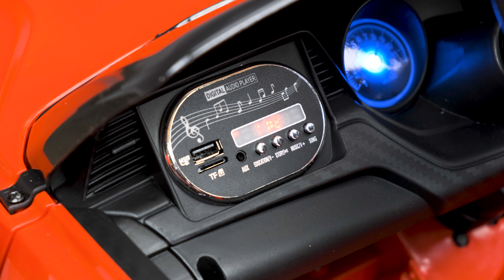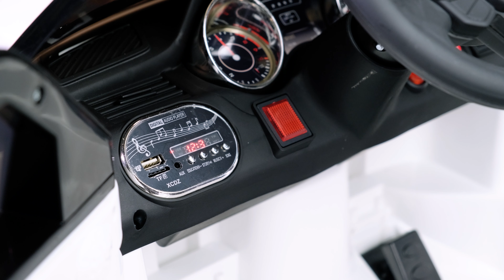Top 5 Inspired Ride On Cars Sold By RiiRoo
Wow, have we got a treat for you. Take a look at the Top 5 Inspired Ride On Cars Sold By RiiRoo. These are what's "hot" at the moment.

Ford Mustang GT Style

Here we have the 12V Battery Electric FORD MUSTANG GT Style Ride On Car.

This brilliant example of a 12v kids muscle car comes with everything you would expect from a state of the art kids electric ride on including LED lights, MP3 speaker system, seat belt.

Out of all of the different types of American cars we sell, this has hands down got to be the most popular of all of them. Again, like a lot of the other cars we sell, as soon as they arrive in our warehouse, they’re being sold as quickly as us putting them on our shelves.

It has got to be the cutest muscle car in ride on car form. The attention to detail on this is brilliant.

One of the unique things about the Mustang is the fact that it has a working boot. Now, this is highly unusual on a ride car since the vast majority of them don’t include that feature.

BMW M6 Coupe Style

Check out our BMW M6 Coupe Style Ride On Car 12V Battery Electric 2WD with parental remote control with adjustable seats, flashing lights, and Multimedia Player. When it comes to cars, every kid wants the fast one.

Neon style wild LEDs light up the back and front. The attention to detail is incredible and each colour has a unique bespoke finish.

Now, even though this car isn’t the licensed version it still looks quite impressive. It’s also the best value for money car in its range at the moment. Just take a look at all of the stunning reviews :)

Bmw I8 Style 2020

What child wouldn’t want a car like mummies and daddies? The BMW i8 Style 12V Battery Electric Ride On Car is one of the most prestigious ride on cars that is gearing up to be a major hit with parents and grandparents alike.

Range Rover Velar Style

The most contemporary and revolutionary SUV is now in stock. The RiiRoo Range Rover Velar Style 2019 Model 12V Battery Electric oozes luxury and style with unique design features that add to its undoubted appeal. Even though it isn’t licensed, this is one of the best replicas on the market with the exact same smooth lines as the original.

Range Rover Evoque Style

Our Range Rover Evoque Style 12V Battery Electric Motor Battery-Operated Ride On Car is a big hit with all our customers this year and probably the biggest thing to hit our store in a long time.

This is one of the best replicas on the market with the exact same smooth lines as the original.

Even though it isn’t licensed, this is one of the best replicas on the market with the exact same smooth lines as the original.